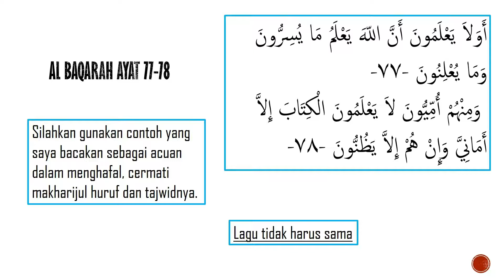Tahfidzul Qur'an Surat Al Baqarah ayat 77-78 Tq 11#13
Kelas 11 pertemuan ke 13/#13

Tetap semangat
Belajar cepat, cermat, dan tepat.

Tetap semangat.